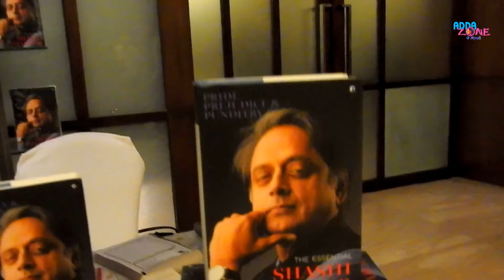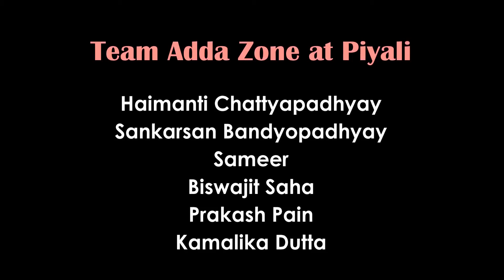Book Launch Of ShashiTharoor || Pride Prejudice and Punditry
"Pride Prejudice and Punditry" the newest book of the renowned author and MP Shashi Tharoor was launched on Saturday, 18th December, 2021 in Pala, ITC Sonar Kolkata. This book launch has been organized by Prabha Khaitan Foundation. The book was released through the hands of MP Mimi Chakraborty in presence of the author himself. The book was published by Rupa Prakashani. The book launch was followed by an engaging and meaningful conversation between Shashi Tharoor and Shinjini Kulkarni, Ehsaas Woman of Noida.